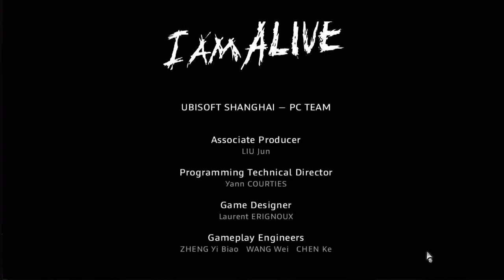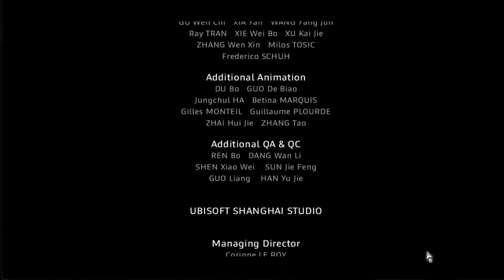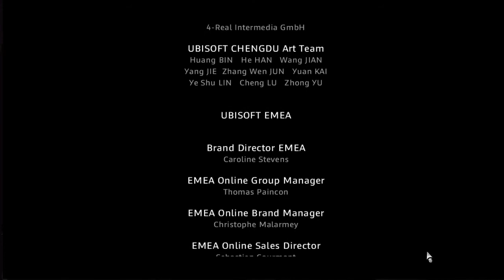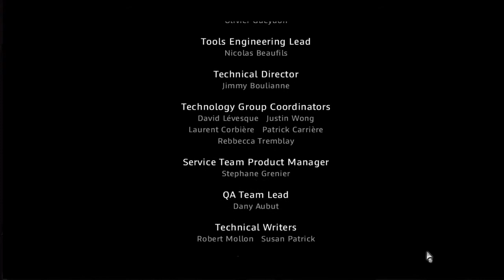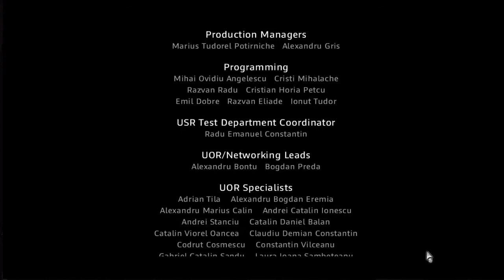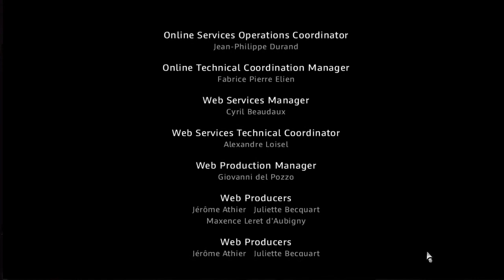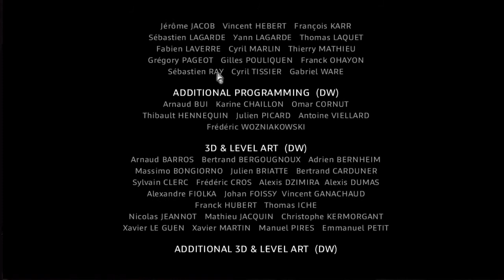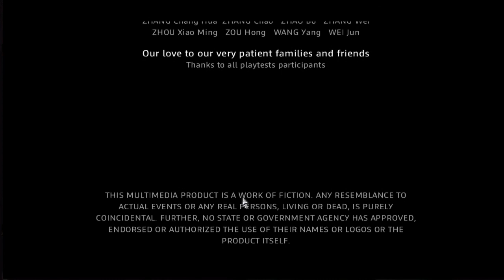Let's Play I Am Alive - part 14 - The Pier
I Am Alive thrusts us into the role of a lone survivor in a believable, dark and insecure post-apocalyptic world. One year after The Event, a worldwide cataclysmic event that wiped most of the human race, a man struggles for survival in a desolate city as he tries to reunite with his long lost wife and daughter.